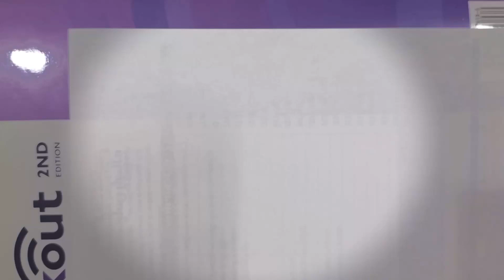How to draw a realistic dinosaur?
👋 Hey Guys...
😀 it's Amir and I'm here to show you drawing is easy

In this YouTube video, I demonstrates the intricate process of drawing a realistic dinosaur using only a pen. The attention to detail and precision of each stroke is important, as I want to brings the majestic creature to life on the blank canvas.

From the intricate scales on the triceratops' skin to the sharp horns on its head, every aspect of the prehistoric beast - realistic dinosaur - is meticulously captured with impressive skill and technique. Throughout the video, You are able to witness the process unfold before your eyes, as you witness the transformation of simple lines and shapes into a stunning masterpiece.

The soothing soundtrack and fluid movements of the pen against the paper create a sense of relaxation and tranquility, making it a truly captivating and immersive experience for anyone who appreciates the art of drawing.

Overall, this YouTube video is a must-watch for art enthusiasts, realistic dinosaur lovers, and anyone who appreciates the beauty of creating something truly remarkable with just a pen and paper.

In this video I'm going to draw an realistic dinosaur
Follow my pen how it moves on the paper...
Try to draw like me

👍 Like this video if you interested in it